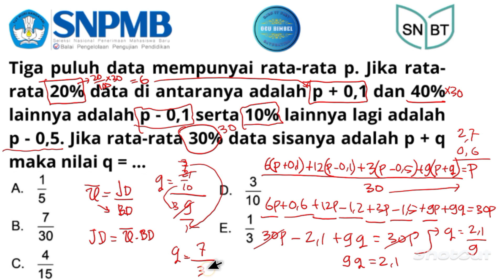Pembahasan Latihan Penalaran Matematis SNBT 2024 (Statistika)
Tiga puluh data mempunyai rata-rata p. Jika rata-rata 20% data di antaranya adalah p + 0,1 dan 40% lainnya adalah p - 0,1 serta 10% lainnya lagi adalah p - 0,5. Jika rata-rata 30% data sisanya adalah p + q, maka nilai q = ...